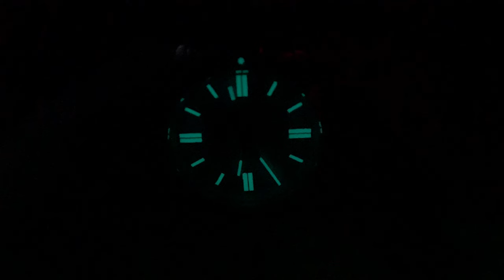Marc and Sons: ICE BLUE // Uhr Pur ohne Text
Mit dem Format Uhr Pur möchte ich hin und wieder Uhren ohne Text und Gerede zeigen, hinterlegt mit hoffentlich bekannter und guter Musik.

Get Every 1's a Winner by Hot Chocolate and over 1M + mainstream tracks License ID: evVagyP7xK4

►► Amazon Links ◄◄

*** Uhrenzubehör:
► Federstegbesteck mit 4 Einsätzen von Bergeon